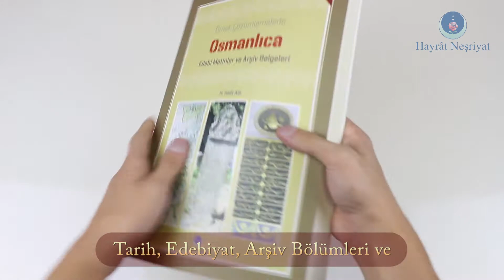Osmanlıca Edebi Metinler ve Arşiv Belgeleri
ÖNSÖZ
Osmanlıca, Devlet-i Aliyye’nin muntazam ve zengin kayıtlarına ulaşmak için gerekli olduğu kadar dinî, edebî, kültürel, sosyal ve bilimsel mirasımızın resmi kanaldan olmayan eserlerine erişmek için de önem taşımaktadır.13. yüzyılın sonlarından itibaren Osmanlı Türkçesiyle yazılan her türlü eser, kitabe ve mezar taşları ecdadımızın, bu toprakların evlatlarına bıraktığı bir hazine hüviyetindedir. Osmanlıca böyle bir hazinenin anahtarıdır. Bu tarihi ve kültürel hazinenin şimdiki nesillere ulaşması için kuruluşundan bu yana birçok çalışma yapan Hayrat Vakfı, Türkiye genelinde düzenlediği Osmanlıca kurslarıyla halkımıza bu değerli hazineyi tanıtmayı bir vazife kabul etmiştir. Elinizdeki kitap, bu kutsal vazifenin neticesi olan Osmanlı Türkçesi kitaplarının bir devamı niteliğindedir.

KULLANIM ALANI
İLERİ SEVİYE
Osmanlı arşiv belgeleri okuma alıştırmaları ve pratik okuma yöntemleri bu kitapta bir araya geldi...

Üniversitelerin tarih, edebiyat, arşiv bölümleri ve Osmanlıca kursları 4. kur için uygundur.